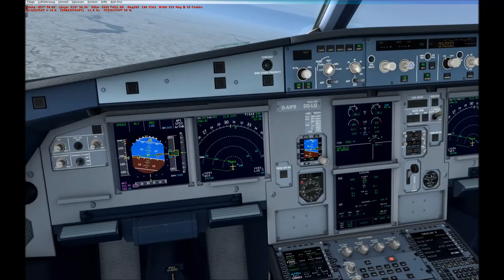Let's Fly - Berlin to Hamburg #3/3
Let's Fly!

Diesmal geht's von Berlin-Schönefeld bzw. -Brandenburg nach Hamburg.
Hamburg von Aerosoft, Airbus X Extended von Aerosoft und Berlin-Brandenburg als Freeware-Scenery von Gernot Zander.

Viel Vergnügen!